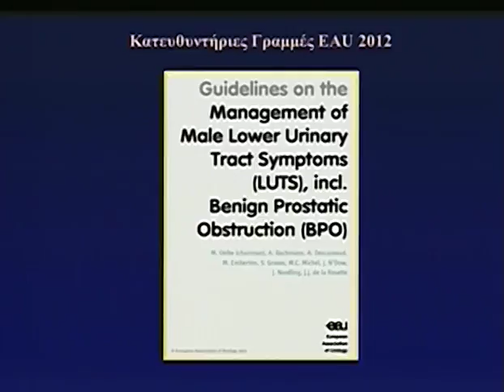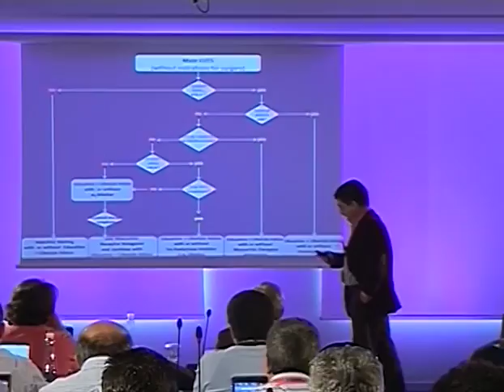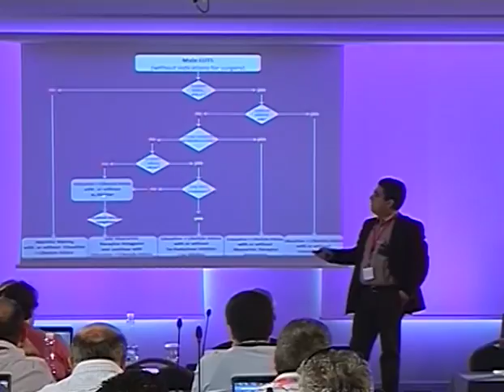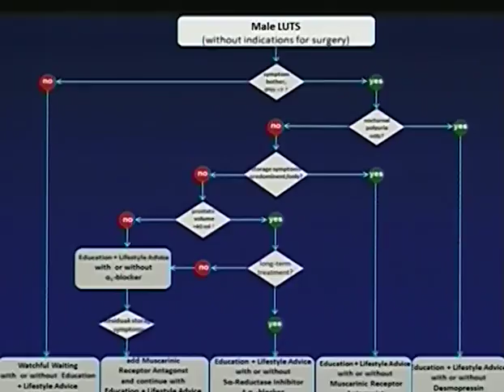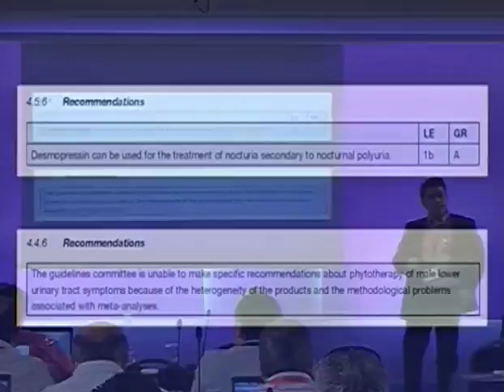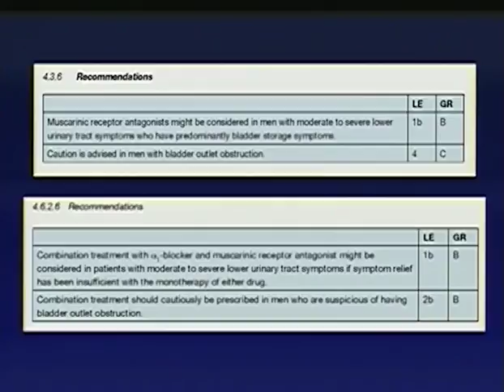Day 2 Part 1d 1